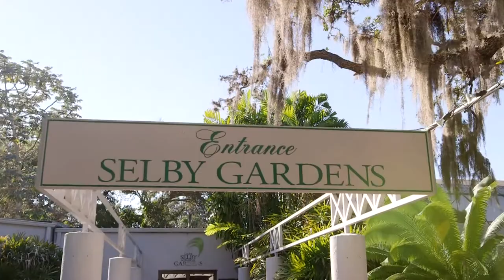Selby Gardens Wedding Sarasota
Selby Gardens is one of the most beautiful locations for a wedding ceremony.  It is surronded by tropical landscapes, tall banyan trees and oaks, which offer plenty of shade.  A beautiful rock waterfall.  The walls of the Christy Payne Mansion are like a studio backdrop.  This wedding of Shannon & Michael Carbajal was in at the Schimmel Wedding Lawn & Pavilion, one of about 7 places on property for wedding ceremonies, so there is something for everyone.  For information on having a wedding at Selby Gardens

This video shot by our Sarasota Videographers Eric & London, and Randy did the editing, so had 3 of our videographers involved on this wedding.  Our Photographer, Josh did the still Photography, and our DJ Chancey provided the entertainement for the reception.